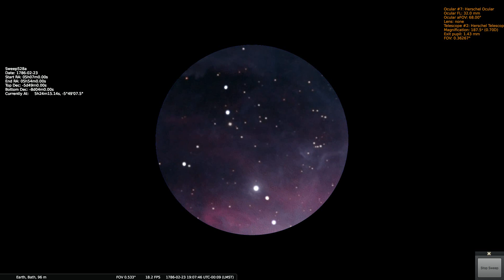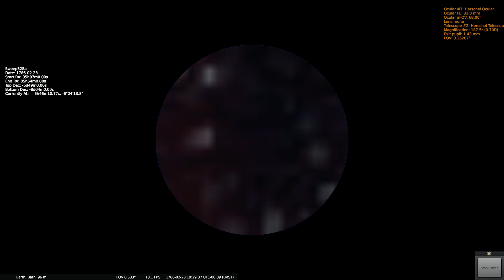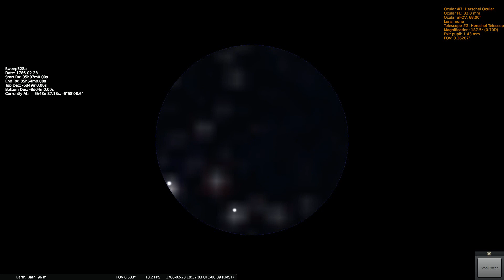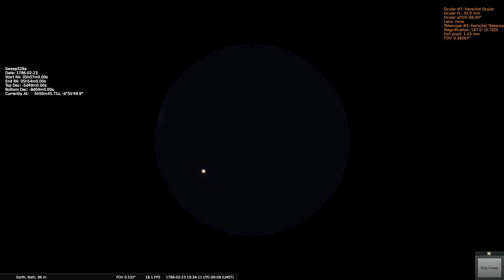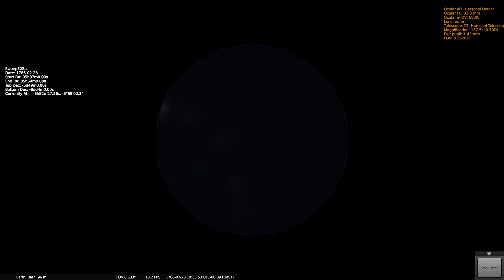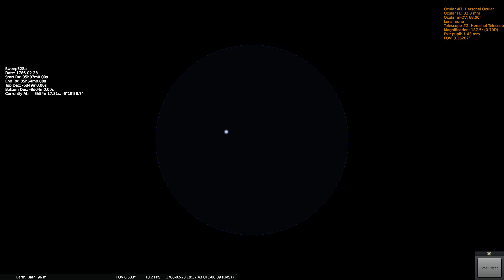Herschels Sweep 528a